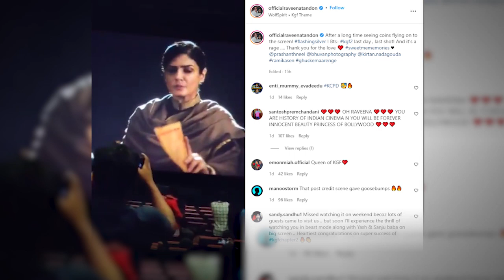KGF 2: Raveena Tandon upbeat, shares video of audience throwing coins at the screen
The KGF 2 fever doesn't seem to be dying down anytime soon. And Raveena Tandon sharing a video of the audience throwing coins during the screening is a testament to that.

Prabhas blames Baahubali for Radhe Shyam's failure: "People don't want to watch me in that zone"